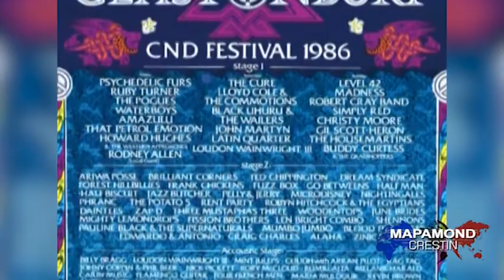Un artist fost ateu devine un evanghelist nonconformist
Charlie Mackesy a fost descris ca "un artist de rang mondial", Whoopi Goldberg și Sting numărându-se printre clienții lui. El a invitat echipa CBN în casa sa, care e și studio de artă, din cartierul Brixton, din Londra.
Întrebat când și-a descoperit talentul artistic, el a spus că și-a dat seama că poate desena încă din școală, dar crede că îți trebuie un motiv ca să desenezi.
El a descoperit acest motiv în urmă cu 25 de ani, într-un parc din Londra. Fiind ateu la momentul respectiv, el spune că a simțit „că trebuie să existe ceva mai mult decât ce izbește ochiul”.
"Isus m-a purtat treptat într-o călătorie prin care să descopăr frumusețea oamenilor, fiind începutul artei mele. Am simțit că îmi spune: „Privește cât de frumos este omul acela care stă pe bancă.” Nu l-aș fi observat altfel", ne-a spus el.
În această sculptură de bronz, numită "Întoarcerea fiului risipitor", Mackesy captează emoția pură a binecunoscutei pilde. Ea se găsește la Holy Trinity Brompton, una dintre cele mai influente biserici din cadrul Bisericii Anglicane.
Mackesy este un vorbitor cunoscsut în Anglia, în special printre necredincioși.
"Charlie are lipici la oamenii din afara bisericii fiindcă îi surprinde. Când te gândești la un evanghelist, nu ți-l imaginezi pe Charlie Mackesy," a spus vicarul Nicky Gumbel.
Mackesy poate fi puțin mai neconvențional. Într-o zi a povestit cum a auzit un cântec gospel pentru prima dată, la un festival de muzică, într-o toaletă portabilă care era atât de murdară încât a trebuit să se urce pe colac, fiindcă dădea pe dinafară.
Cântecul a străpuns ateismul său, mișcându-l până la lacrimi.
"E foarte umil, foarte simplu. Spune povești care nu îl flatează", a spus Gumbel.
Deși poveștile lui Mackesy nu sunt pentru slabi de înger, el scoate în evidență că apropiații lui Isus, ucenicii, ar putea fi descriși de asemenea ca inadmisibili.
"Am realizat că erau oameni răutăcioși, necredincioși, oameni care nu aveau o purtare religioasă și probabil n-ar fi fost prea bine primiți în biserică. Credeam că a fi creștin înseamnă să fii curat, să vii la biserică, să fii drăguț, să nu înjuri, iar atunci vei fi plăcut și acceptat, fiindcă totul e în funcție de merite. Dacă vrei să aparții, comportă-te într-un anume fel. Ești iubit așa cum ești, indiferent cu ce ești acoperit, în exterior sau în interior", a spus Mackesy.
"Cred că este unul dintre cei mai buni evangheliști din Anglia la momentul de față. Pe cei ce nu sunt din biserică i-aș duce să-l audă pe Charlie", a spus Gumbel.
Totul a fost un șoc pentru Mackesy, ceva de înțeles având în vedere povestea vieții lui.
"Făceam lucruri religioase la școală și nu îmi plăceau deloc. Cântam despre Dumnezeu, dar nu-mi plăcea de El. Nu credeam că există și, dacă exista, nu-mi plăcea de El", a spus artistul.
După întâlnirea ciudată, dar profundă, cu cântecul "Oh, Happy Day," Mackesy s-a mutat în New Orleans, implicându-se în muzica gospel și jazz.
"Voiam să le spun prietenilor: Există un duh extraordinar în spatele muzicii, e plină de viață. Uitați-vă la oamenii aceștia. Uitați-vă la ceea ce cred, la impactul pe care îl are asupra lor", ne-a spus el.
Mackesy își vede operele de artă ca un mod de a-L prezenta pe Dumnezeu oamenilor pe care-i iubește, cu ar fi „Fiica cea risipitoare”, realizat pentru o prietenă care s-a luptat cu tulburarea bipolară.
"Dacă încerci să le explici prin cuvinte că Dumnezeu îi iubește, că sunt iubiți, nu înțeleg ce vrei să spui. Ea întotdeauna și-a dorit să fie ținută în brațe. Așa că i-am spus că așa este Dumnezeu", ne-a spus artistul.
Operele de artă ale lui Mackesy arată, de asemenea, prezența lui Dumnezeu în propria viață.
"Mi-am dorit să cânt la pian, dar nu am fost bun la asta. Pentru mine, îngerul reprezintă vocea lui Dumnezeu care spune: Sunt cu tine. Te iubesc. Lucrăm împreună. Nu ești singur", a spus Mackesy.
Acest tablou se numește „Cunoscut”.
"Într-o zi, treceam cu bicicleta peste un pod din Londra și a durat doar 11 secunde. 'Ești cunoscut, ești iubit. Dumnezeu există și te iubește. Te știe, ești cunoscut, ești cunoscut pe deplin'", ne-a mărturisit el.
Stire difuzata in emisiunea Mapamond Crestin 620 - iunie 2016. Ultimele stiri crestine